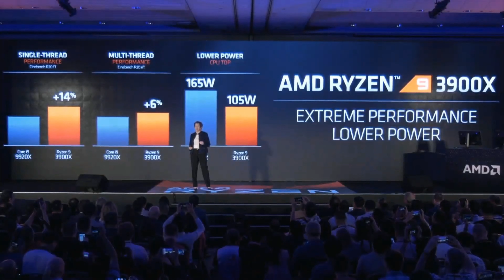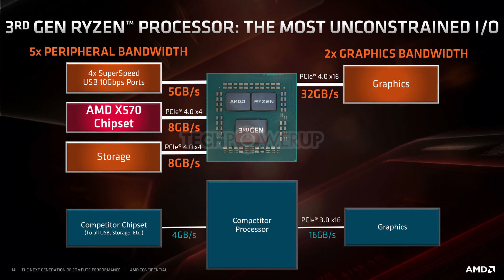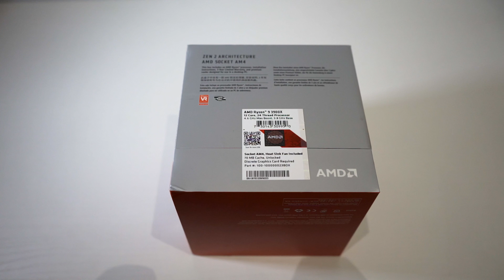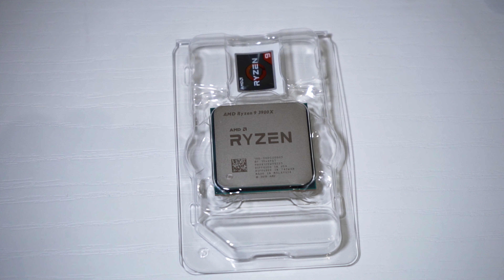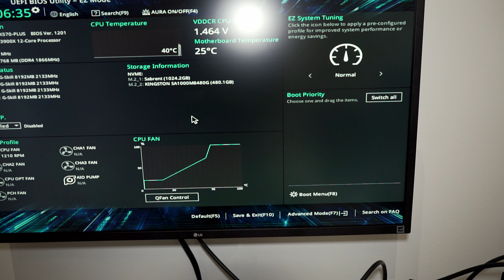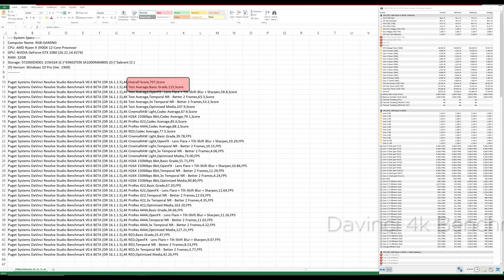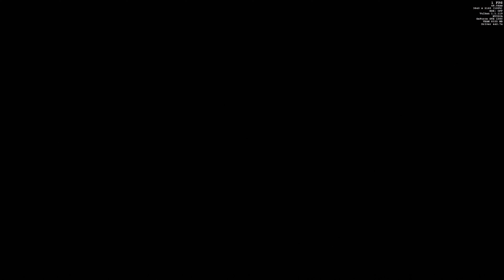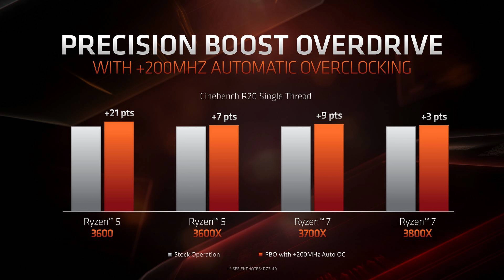AMD Ryzen 3900X Review: A Beast CPU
Yes as you read from the title I am also switching to AMD and I am doing that after about 20 years with Intel. Why? let’s see in detail:
In the video we are going trough an extensive review on the AMD Ryzen 3900X with an overall view on all enhancements of the Ryzen series 3 over previous generations, we are going to look at the direct competitors, understanding on the new Zen2 architecture and overclock possibilities, advantages of the X570 platform, unboxing of the CPU, installation on the motherboard with stock cooler and with liquid cooling system, performances analysis with some benchs with all CPU Cores overclocked at 4300Mhz, and also gaming with the brand new Doom Eternal!

MY VIDEO SETUP
MY CAMERA
MAIN LENS
COMPACT LENS
MAIN LIGHT
MY RGB VIDEO LIGHTS
LAPEL MIC
SHOTGUN MIC
MAIN TRIPOD

MY PC
My Case: Thermaltake A500
MY CPU: AMD Ryzen 9 3900x
My Motherboard: ASUS X570 TUF
My PSU: EVGA SuperNOVA 850 G5
My Monitor: LG 32 4k HDR
My ARGB Fans: Cooler Master MF120 Halo
My ARGB led strip
My GPU: 1080 GTX Inno3d (@1080ti)
My Main SSD: Sabrent 1tb NVME SSD
My Second SSD: Kingston A2000 500G
My gaming HDD: FireCuda 2tb SSHD
My 1st Backup HDD: Toshiba P300 2tb
My Second Backup HDD: Barracuda 8tb
My Ram: 32Gb TridentZ 3200
My CPU ARGB waterblock: Bykski
My ARGB Pump: Barrow
My other ARGB fans: Barrow 120mm
My gaming mouse: Model o- white glossy